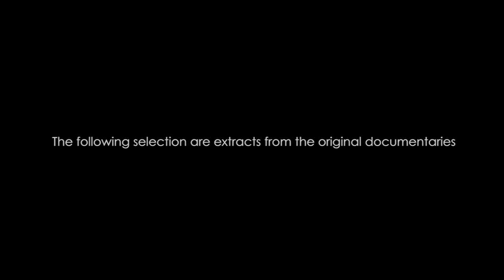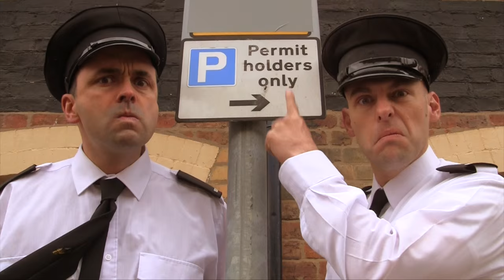Sole Studios video showreel 2015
Kevin Stoney (Sole Studios), is an award winning documentary film maker. His commissions have covered the Arts, Business, Events and People.
The following selection are extracts from the original documentaries.
Filmed by Kevin Stoney (Sole Studios)